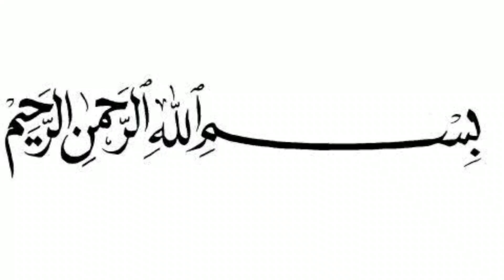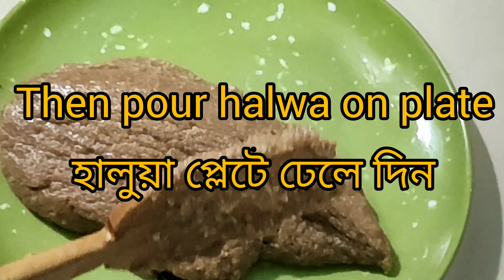Dessert Shab-e-Barat special Habshi Halwa || মিষ্টির দোকানের হালুয়া হাবশি হালুয়া রেসিপি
মিষ্টির দোকানের মজাদার হাবশি হালুয়া তৈরি করুন বাসায় এই শবে-বরাতে।

Shab-e-Barat  special  make habshi halwa tasy, easy & delicious Habshi Halwa.

2nd music Music: solitude
Musician: Rook1e